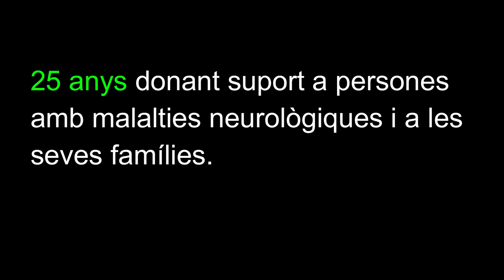AVAN en 1 minut